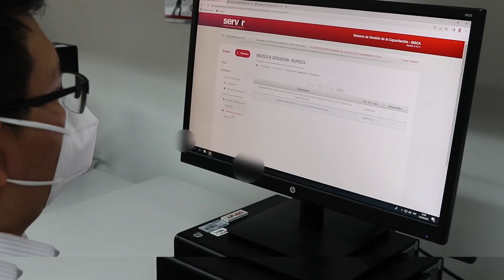EN 1 MINUTO 335 Documentos de política de la secretaría de gestión pública.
“En1Minuto” es una alerta informativa semanal que tiene como objetivo recomendar a los servidores civiles un documento sobre gestión pública con información de calidad y de libre acceso.